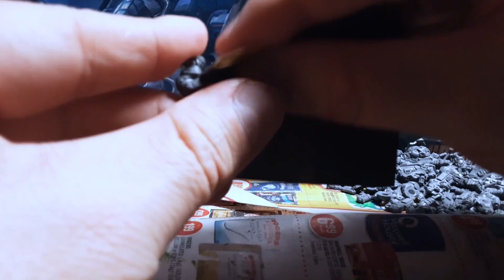March 23, 2023